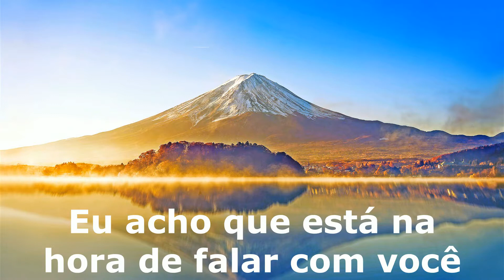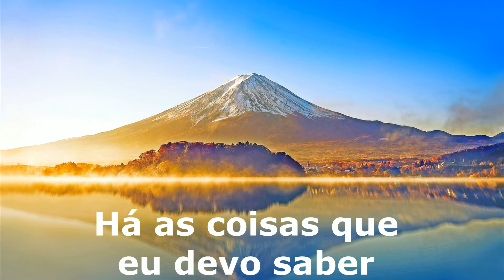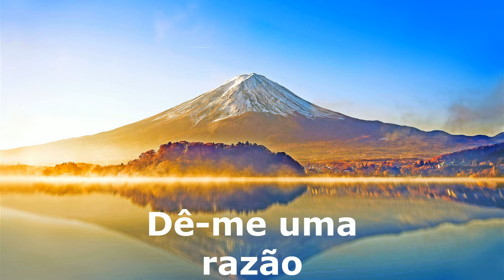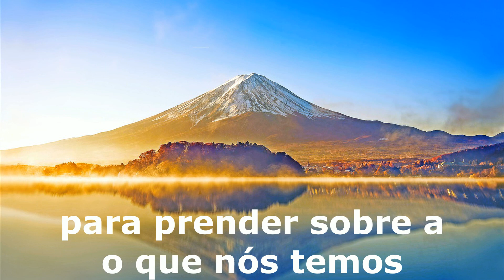Ian Van dahl - Reason tradução